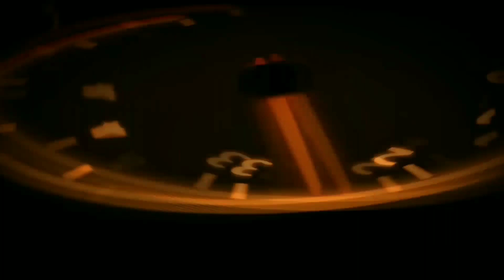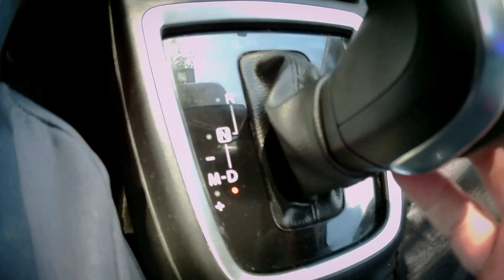TIPS PARA MAIWASAN ANG PAGKASIRA NG AGS TRANSMISSION